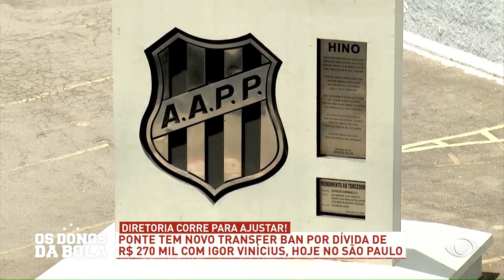Comentários Ponte Preta - 04/12/2023 - Os Donos da Bola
Carlos Henrique e Valdemir Gomes comentam sobre a Ponte Preta no programa Os Donos da Bola - 04/12/2023